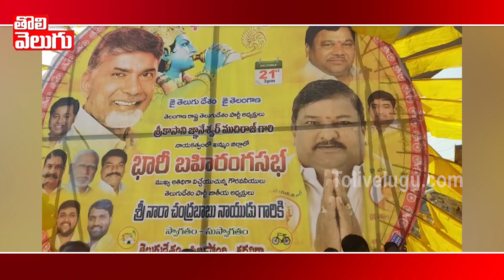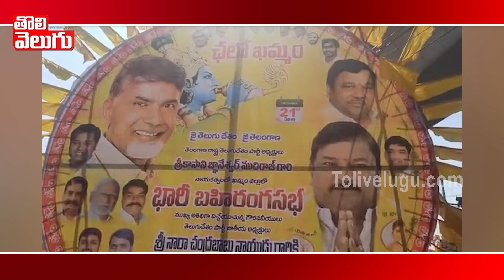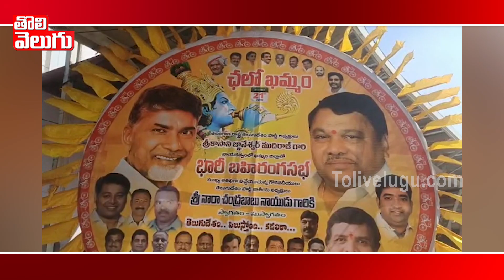భారీ కాన్వాయ్ తో..ఖమ్మం మీటింగ్ కు చంద్రబాబు | Chandrababu Naidu Rally | Tolivelugu TV